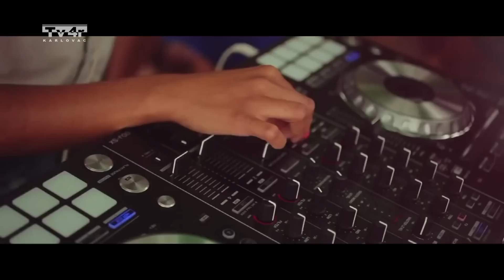Trend magazin - Ivan Stapić